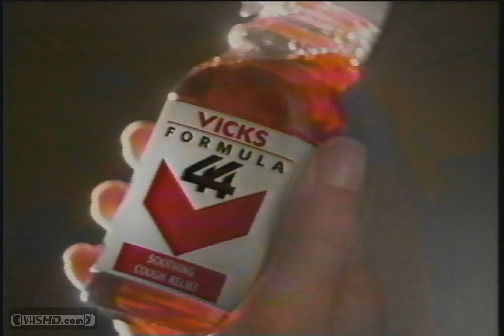1998 Vicks Formula 44 Commercial